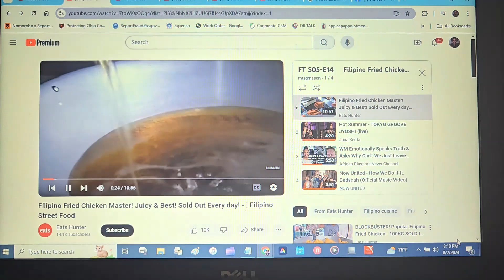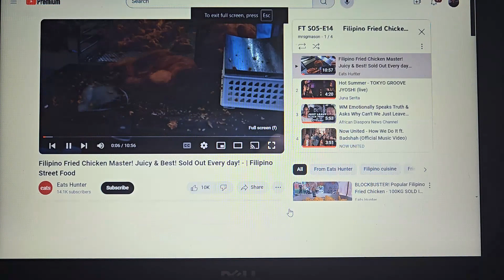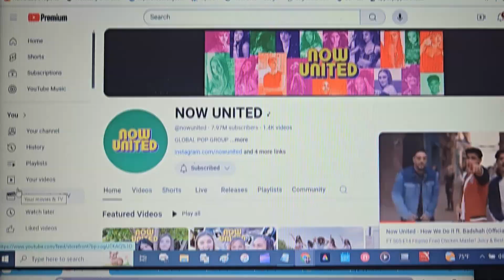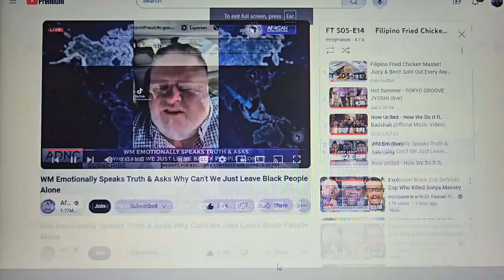TRI NC FT On Our Next Episode - S05E13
IT IS BEST TO VIEW MOST/ALL OF THESE UPLOADED VIDEOS IN THE ASSIGNED PLAYLISTS IN ORDER FOR THEM TO MAKE SENSE.  MOST VIDEOS WERE CREATED TO INTRODUCE OTHER YOUTUBE VIDEOS IN A SPECIFIC SEGMENT FOR OUR SHOWS.  The TRI-NC Team - APTTMH

[There are very important links at the bottom this description - thanks]

Most of these short videos are simply used to introduce a series of following YouTube videos in an assigned playlist designed to display chosen videos mostly by other YouTube channel to display as a TV Show.

Just in case you have any questions.  Tri-NC Phone # you may text your message, or leave a voice message and especially a link to your uploaded video that we perhaps can use in one of our season episodes.

We ask that you all send us your YouTube videos to add to our playlist for display in The Virtual Family Vacation Show and The Virtual Field Trip Show with TRI-NC.

Our shows are The Virtual Family Vacation Show and The Virtual Field Trip Show displayed on the YouTube channel for 10 weeks, beginning the last Sunday in February. And 35 weeks, beginning the first Sunday in May.  The playlist will be ready for viewing by 16:00/4 pm EST.

IMPORTANT NOTICE:
NFAC: The Grand Master Jay Legal Defense Fund
If you reside out of the U.S.A., use 10036 as your zip code